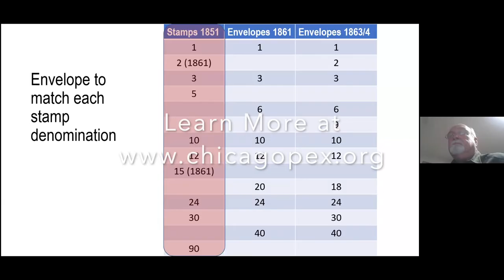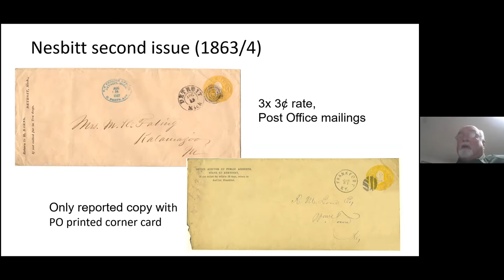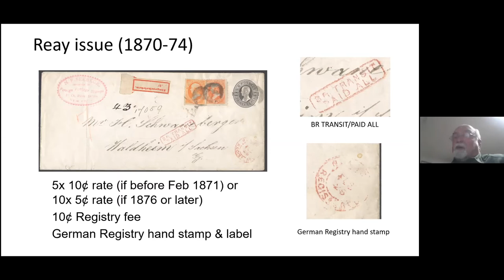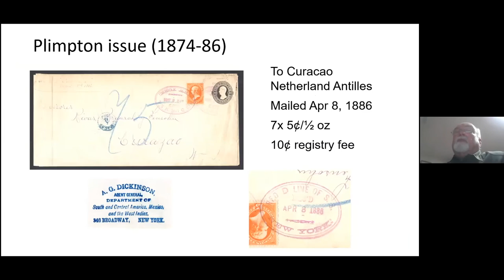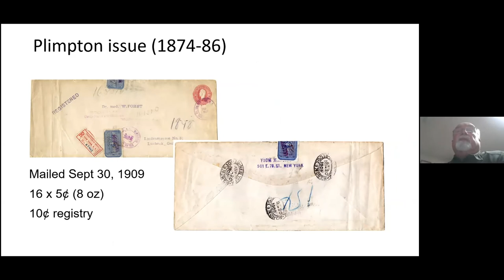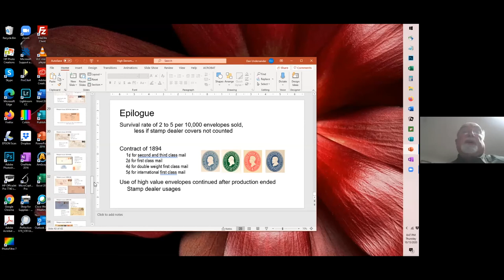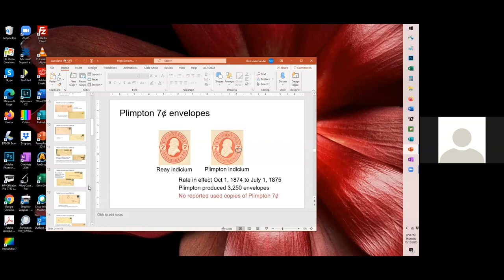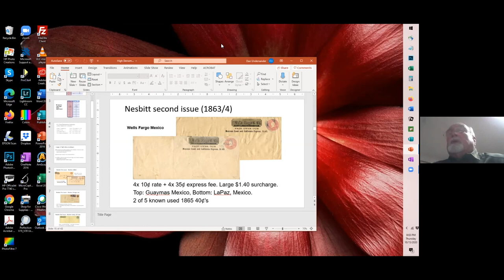High-Denomination Envelopes 1861-1894: Dr. Dan Undersander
Wisconsin-based Dr. Dan Undersander, a U.S. postal stationery expert, spoke at the October 2020 Chicago Philatelic Society online meeting about high-denomination envelopes ranging from 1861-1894. His talk included a discussion of usage, scarcity, rates, and numbers sold. His examples feature a variety of colors and postal markings and demonstrate mailings to foreign destinations and usage by express companies such as Wells Fargo. At the end of the presentation, he answered questions regarding dies, watermarks, paper quality, specimens, and rates.